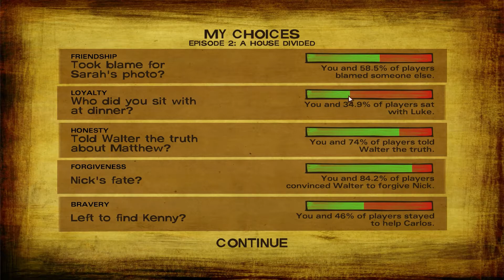The Walking Dead S2 Playthrough - Ep 6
It's Halloween! Anything more spoopy than Zombies and children in a post apocalyptic situation?! I think not. Enjoy

There will be more of this and other games as well.